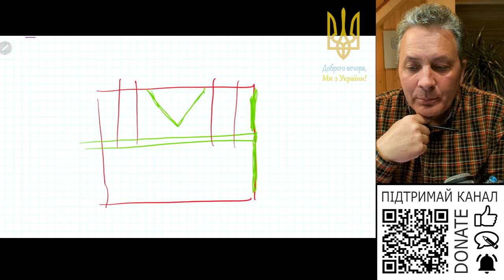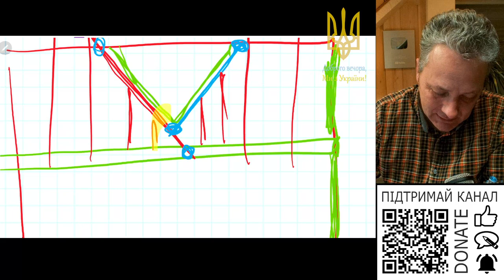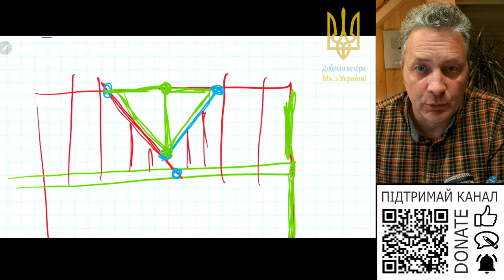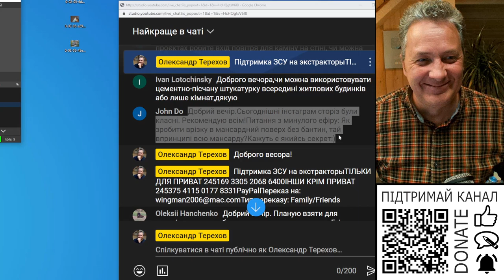Як зробити велику врезку мансардного поверху без бантини?